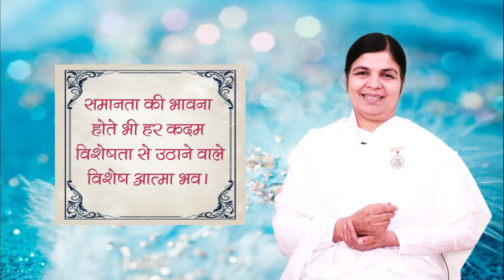Motivational Mantra | 16 April 2024 | आज का वरदान | आशीर्वाद | Unique Special